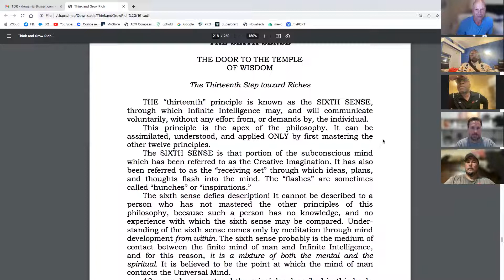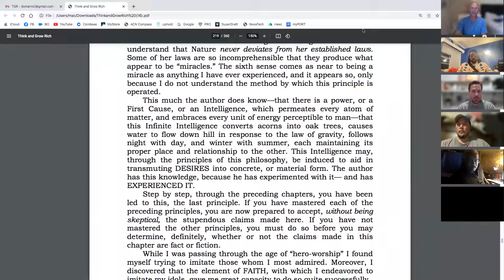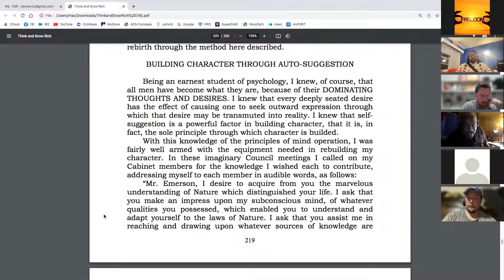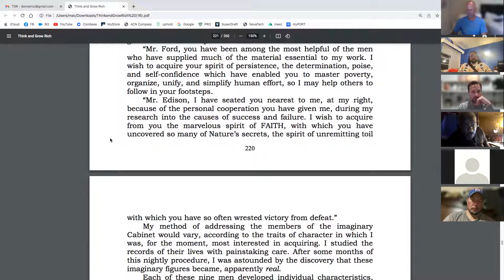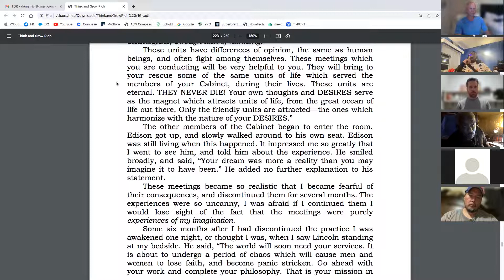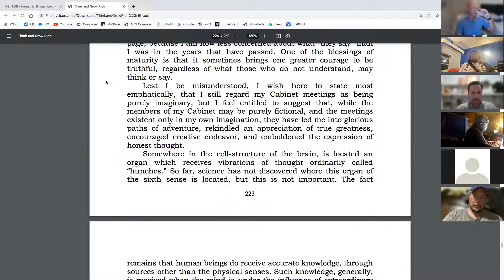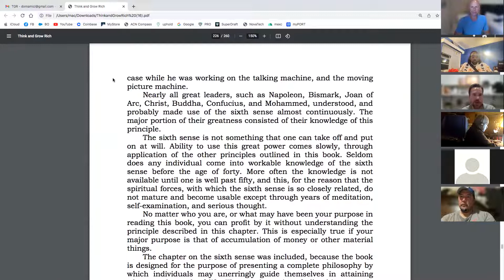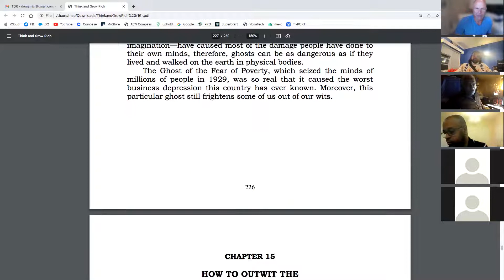CHAPTER 14.... THE SIXTH SENSE